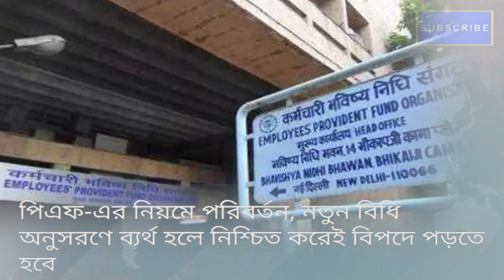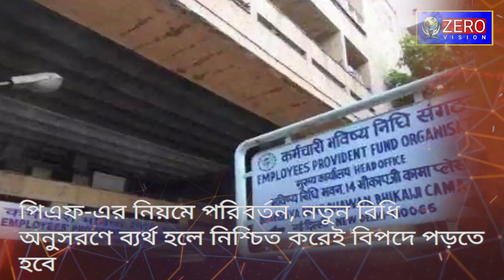পিএফ এর নিয়মে পরিবর্তন, নতুন বিধি অনুসরণে ব্যর্থ হলে নিশ্চিত করেই বিপদে পড়তে হবে